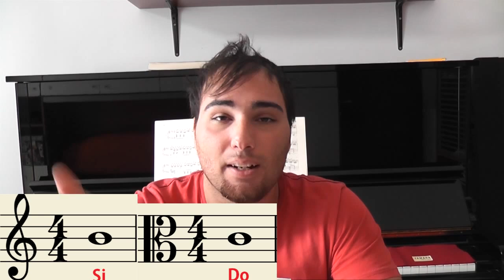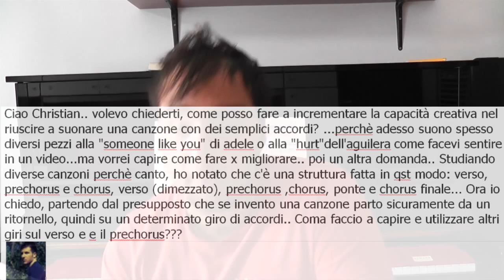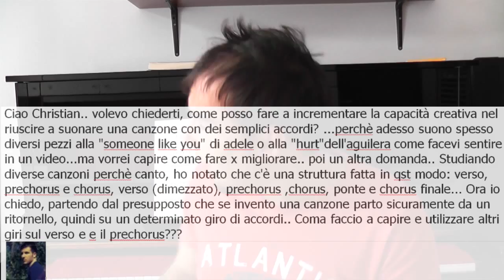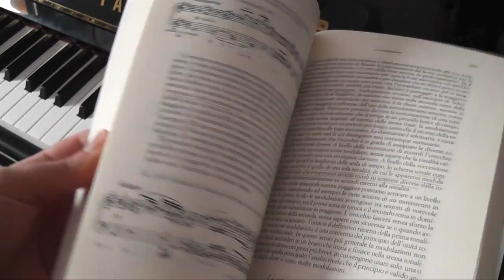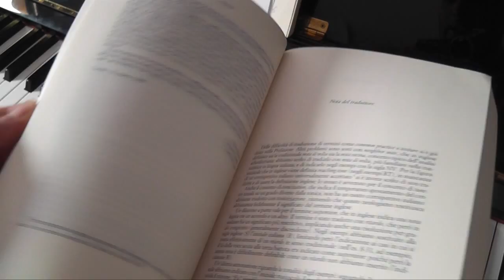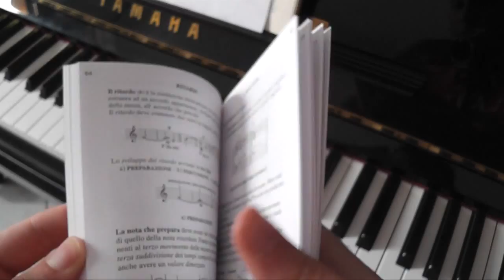Chiedilo a Christian #16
Un nuovo video del Chiedilo a Christian :) Scusate per come parlo ma ero davvero stanco ragazzi :)